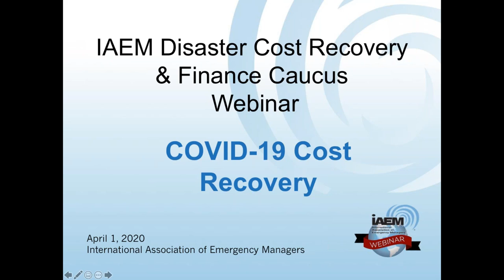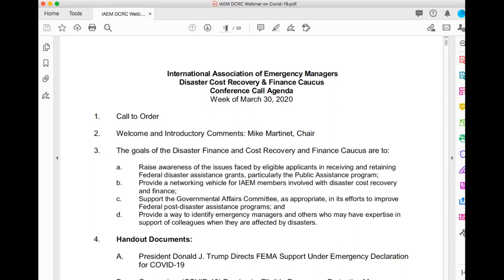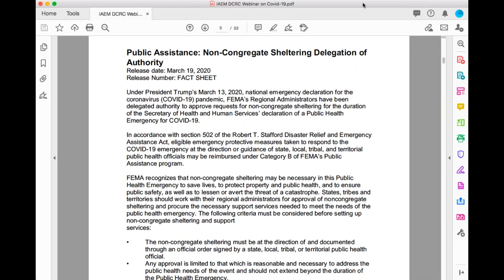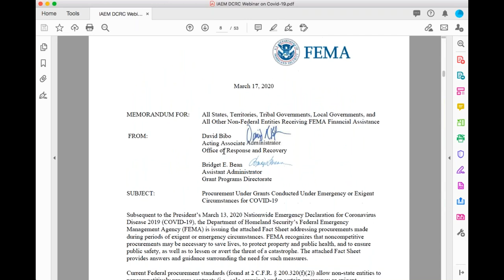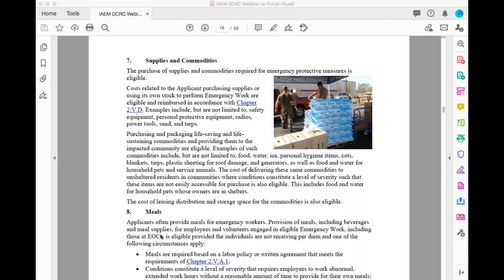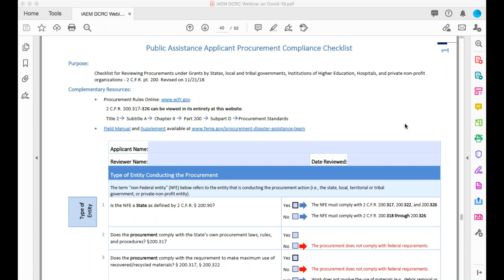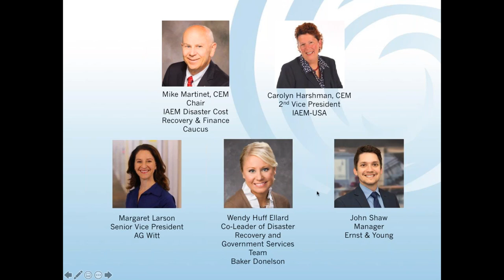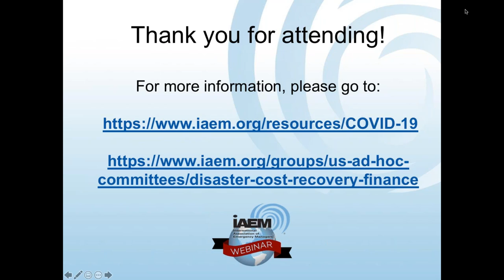IAEM Disaster Cost Recovery & Finance Caucus COVID 19 Cost Recovery Webinar on April 1, 2020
3:00-4:00pm EDT

The International Association of Emergency Managers Disaster Cost Recovery & Finance Caucus will discuss the Public Assistance aspects of the COVID-19 epidemic.

Note: This call will focus exclusively on FEMA’s Public Assistance funding for Category B, Emergency Protective measures.

Speakers Include:
Carolyn Harshman, CEM, IAEM-USA 2nd Vice President
Mike Martinet, CEM, IAEM Disaster Cost Recovery & Finance Caucus Chair
Wendy Huff Ellard, Co-Leader of Disaster Recovery and Government Services Team, Baker Donelson
Margaret Larson, Senior Vice President, AG Witt
John Shaw, Manager, Ernst & Young